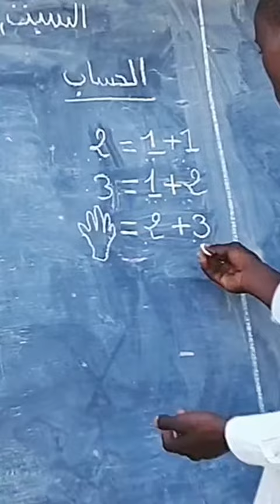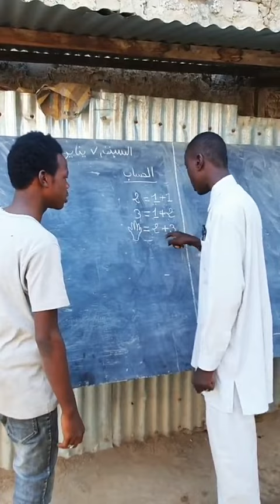fun funny funnyvideo gags jokes